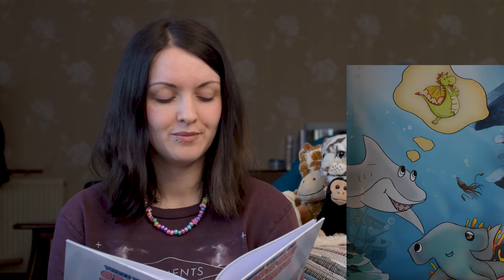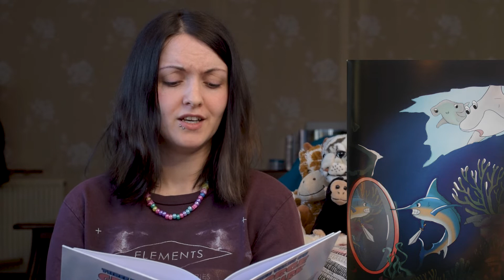Lergle Stories - Three Tales of George the Shark by Izzy Wilson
Get your own copy of this book and check out other titles that you like the look of!
Thank you to Austin Macauley Publishers for giving us permission to read this book online to you!

This is not a sponsored video and we make no money from it.